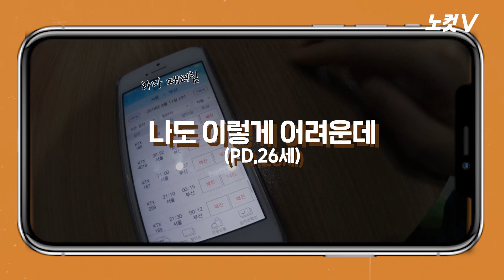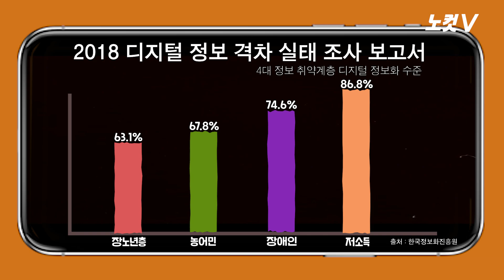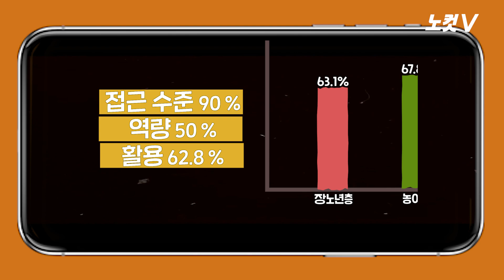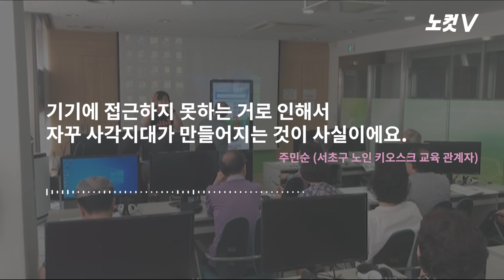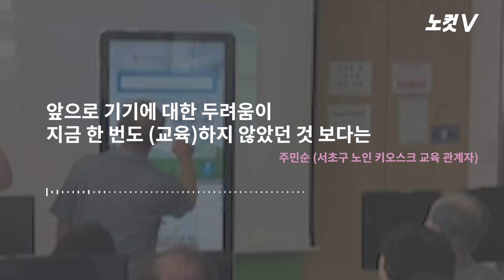'광클' 모바일 예매전쟁 시대...어르신들도 '승리'하고 싶다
['광클' 모바일 예매전쟁 시대...어르신들도 '승리'하고 싶다]  매년 겪는 명절 귀성길 예매전쟁. 코레일은 올 추석 역 발매와 온라인 예매 비율을 지난해 3대 7에서 2대 8로 조정했다. 온라인 예매가 쉽지 않은 어르신들의 표 구하기는 더 어려워진 셈이다. '광클' 시대, 표를 구하기 위해 역을 찾는 어르신들은 어떤 생각을 하고 계실까? 지자체 정보화교육 교육 전문기업 ㈜지아이에듀테크 주민순 대표는 "생활은 점점 노인들, 장애인들이 편하게 기술이 늘어남에도 불구하고 이 분들이 활용하지 못하는 것에 대한 안타까움이 있다"고 말했다.  PD가 역을 찾아 직접 이야기를 들어봤다.

카카오톡 제보 : 카톡 검색 ‘노컷뉴스’ 후 제보
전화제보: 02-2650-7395